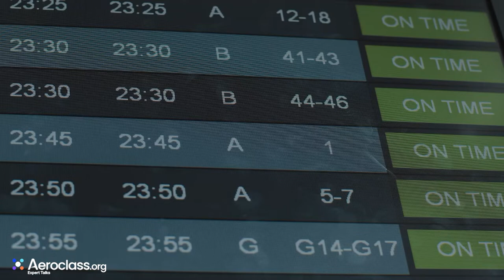Digital Transformation: From Being an Option to Being a Must | Expert Talk with Aleks Popovich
Taking a leap from an academic life, Aeroclass instructor Aleks Popovich decided to join British Airways in their IT department. First 6 months were slow and raised doubts about his choice, however, something must have gone right if after 30 years Aleks is still happily involved with the aviation industry. In this Expert Talk you can learn more about Aleks' career and past challenges, his course at Aeroclass, and the importance of digital transformation.